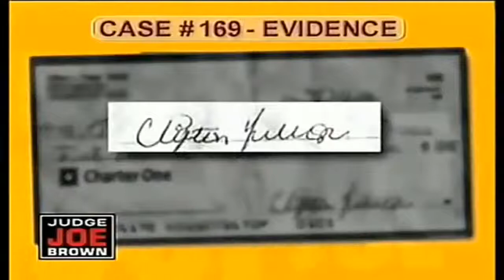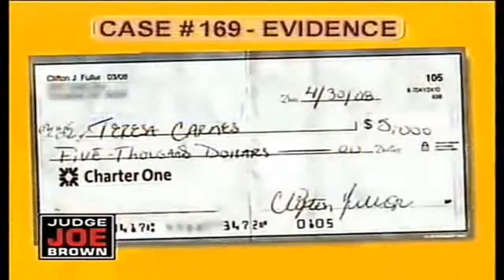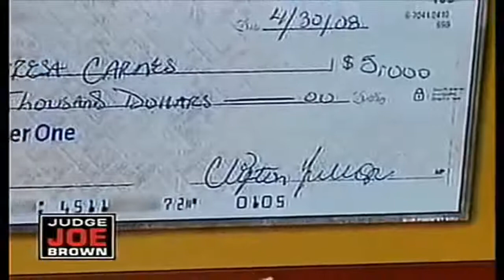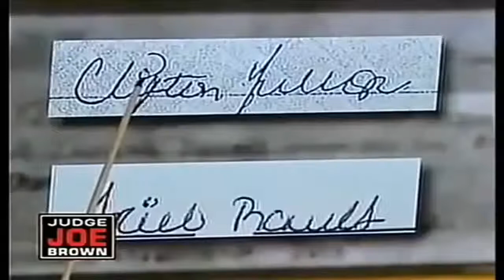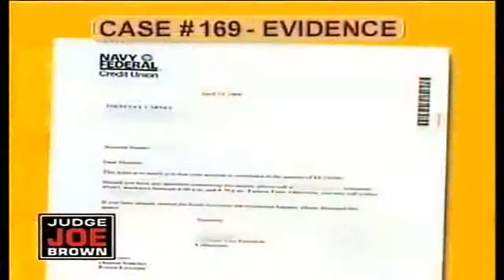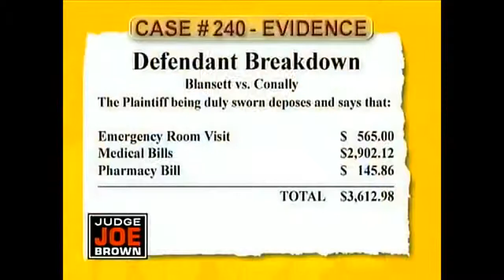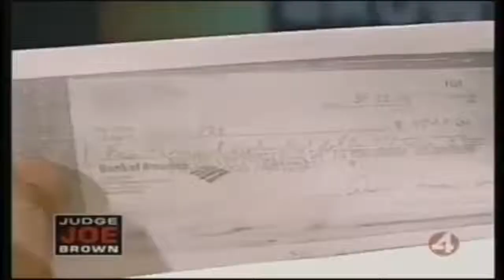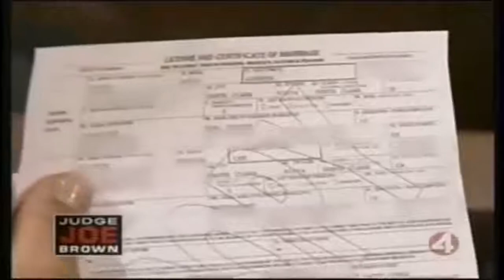Judge Joe Brown 23 August 2017 Tv Shows Collection EP 1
23/08/2017 Judge Joe Brown
Judge Joe Brown 23 August 2017 Charles McGarvey vs Melissa Hore EP 2